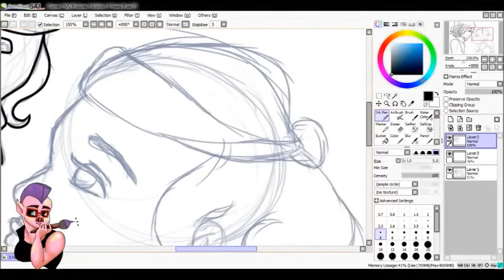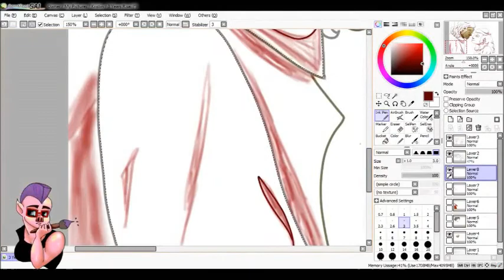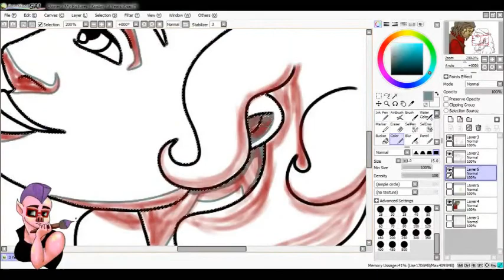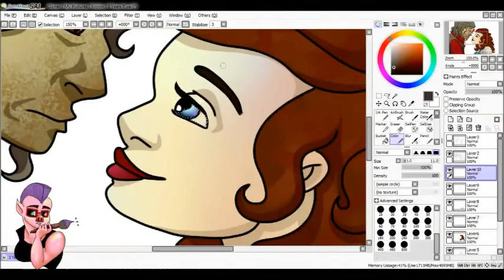Rumbelle Anniversary [SPEED PAINT]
Happy 3rd Anniversary to the most beautiful television episode that changed my life for the better.